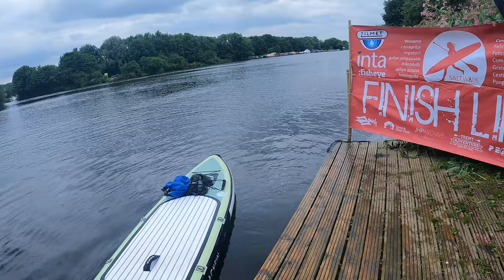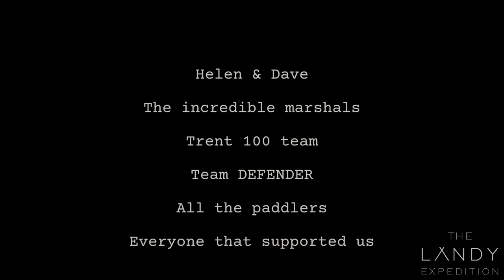100 KM PADDLE BOARD RACE | TRENT 100 2021 | IROCKER SUP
This was an awesome experience for us, we loved every second.
Paddleboarding 100 kilometres along the River Trent from Great Hayward in Staffordshire and finishing in Nottingham.
20 hours to complete this race, did we do it? 😬

We couldn't be happier with our iRocker Blackfin Model V boards. We both have the same boards just in different colours. The race was only the second time we had been on our new boards and we were so impressed with how they are to paddle on.

We would love to know if you liked our first vlog style video, we have a lot more to come!!

If our insane paddle has inspired you to get yourself your very own paddle board and hit the water you can use our link to check out the awesome boards iRocker have, many of which are on sale now! We appreciate your support. :)